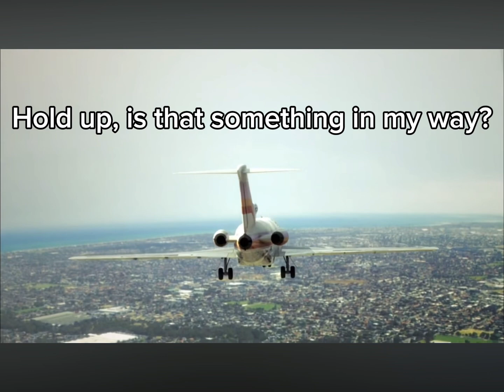If planes could talk: pacific Southwest Airlines Flight 182 (REMASTERED) shoutout to@planenboom